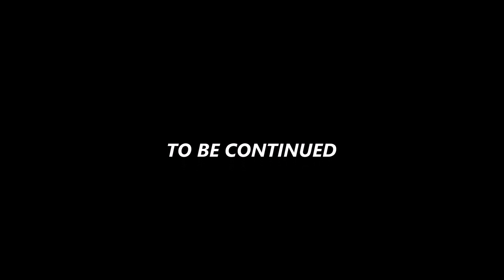Too Much Drama | High School [S1:Ep1] Minecraft Roleplay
Who is this Sex Stalker?
I hope you guys enjoyed this somewhat awkward but pretty cool first episode of Minecraft High School.
My Friends:
Profile Picture: Oakyyy
Banner: Oakyyy
SkyWars Thumbnail: Oakyyy
High School Thumbnail: Me - iiDescriminateYT
Crafting Dead Thumbnail: Me - iiDescriminateYT